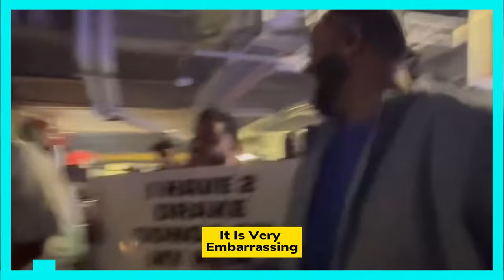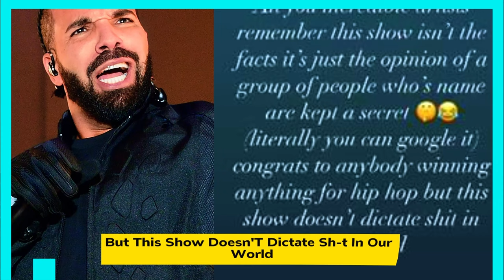DRAKE RESPONDS TO VIRAL VIDEO OF HIM SWINGING HIS THIRD LEG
Drake's music has nothing to do with the reason he is currently trending on Twitter. All in all, it is very embarrassing.
Some people, though, could disagree with that assertion. In essence, a video of Drake doing stuff to himself  has surfaced online. People have then started making comments about how big his privates are as a result of this. Given that it is a privacy violation, it is not the biggest scandal to happen to you. It's unclear how this even got leaked in the first place as it stands. In any case, a lot of people have been sharing their opinions about the circumstance online. Adin Ross was among those who were streaming at the time the picture appeared online. As a result, Ross voice messaged Drake by text. Ross informed Drizzy that he possesses a "missile" and that he is incredibly fortunate. Although the text was filthy, Drake seemed to find it funny, and he responded to Ross as he was streaming. It appeared from the caption that the person in the video is, in fact, him. He was not at all worried and instead sent Ross a plethora of laughing emojis. Drake would text him back so swiftly in the middle of all the chaos, which amused Ross. In any case, none of this seems to be bothering Drizzy too much. The majority of people's remarks about him are actually positive, which somewhat lessens the shame. Regarding the infringement of privacy, Drake will need to investigate who carried out this. It was obvious that the person he sent the film to or someone who received it from the person he sent it to was the recipient. OVO must assign its finest investigators to the case in any circumstance.